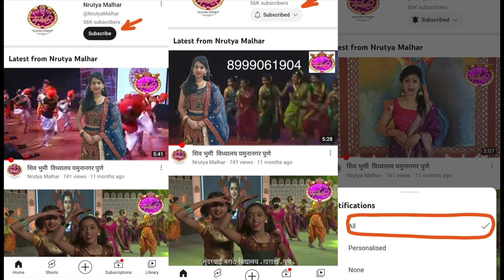कु. ओम गोडसे व तुषार धुमाळ एंजल मिकी मिनी स्कूल हडपसर पुणे